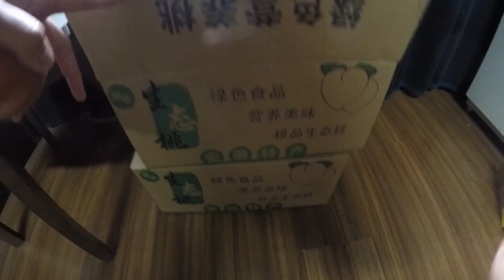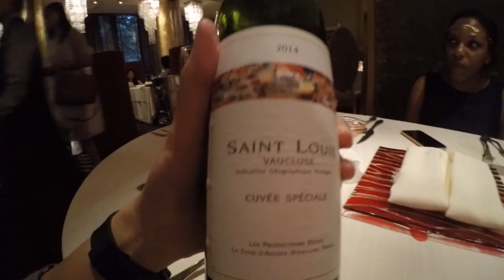Venna's birthday steaks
Happy birthday to Venna